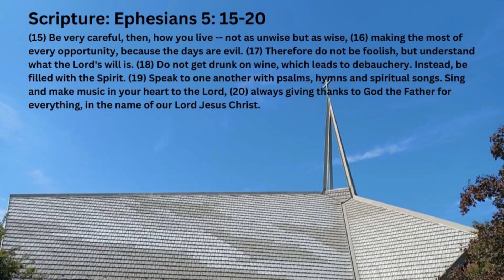"Open-Hearted, Minded, and Handed"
This is the sermon for February 12, 2023 by Rev. Dr. Carpenter. The sermon is titled "Open-Hearted, Minded, and Handed."

The scripture for this sermon is Ephesians 5: 15-20 and is included in the video.

If you have enjoyed this sermon and feel so moved, please consider tithing to our website at this